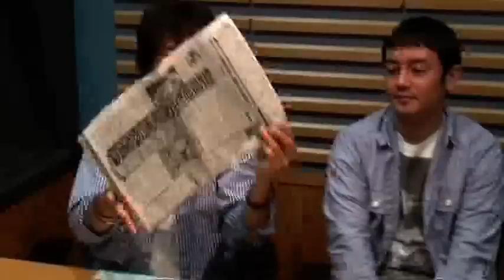「すこやか軍艦カレー」商品化記念メッセージ ｂｙ ゆず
オールナイトニッポンＧＯＬＤゆず番組コラボ企画「ホントはよこすか海軍だったのが　すこやか軍艦と間違えられちゃったラジオから生まれた美味しいカレー」商品化記念メッセージ　ｂｙ　ゆず　の映像です。
「ゆず」のラジオ番組で「よこすか海軍カレー」の言い間違いから新たに誕生した「すこやか軍艦カレー」。
この「すこやか軍艦カレー」販売開始にあたり、「ゆず」のお二人からメッセージをいただきました。
「すこやか軍艦カレー」については、ヨコスカ観光情報「ココヨコ」
【撮影日：平成22年（2010年）7月27日　横須賀市経済部商業観光課】